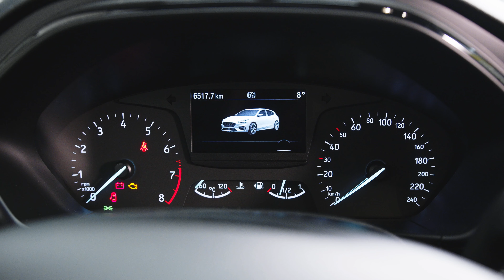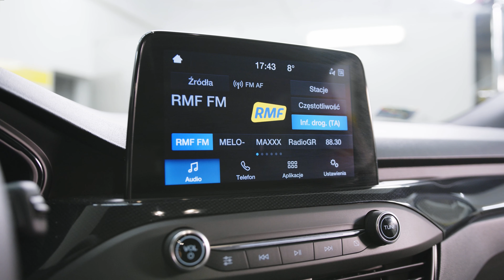Ford Focus ST Line 1.5 150 KM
Flagowy kompakt od Forda - Focus ST Line 1.5 150 KM. Dla firm w leasingu i osób prywatnych na abonament - Superauto.pl.

Ford Focus ST Line zasługuje na szczególną uwagę z całej gamy oferowanych przez producenta wersji. Stylistyka ST Line przypada do gustu wielu miłośnikom sportowych samochodów. Sporo dokładek stylistycznych, przeprojektowany przedni grill to elementy charakterystyczne dla najnowszej odsłony tego kompakta. Oczywiście nie tylko prezentowany model w wersji ST Line zwraca uwagę. Podobne wrażenie możemy odnieść nawet w przypadku wersji Titanium.
Technologia w nowym Focusie o przede wszystkim przednie reflektory, boczne kierunkowskazy oraz tylne światła pozycyjne wykonane w Technologii Full LED. Wnętrze bardzo klasyczne i sprawdzone. Podobne do najnowszej generacji Fiesty, intuicyjne analogowe przyciski, sterowanie szybami oraz możliwość regulacji fotela znajdują się pod ręką kierowcy. Dotykowy ekran działa sprawnie, pozwala na obsługę komputera pokładowego.
Sportowych akcentów nie zabrakło we wnętrzu. Czerwone przeszycia, wstawki stylizowane na carbon, a także gruba, dziurkowana kierownica, która wygodnie leży w rękach. Po zmroku wszystkie analogowe przyciski zostały podświetlone na kolor błękitny dzięki czemu nie ma problemu z ich obsługą również w nocy.
Ciekawy dodatek to gumowe nakładki na krawędziach drzwi, które chowają się przy ich zamykaniu. Efekt? Brak szkód blacharskich podczas wysiadania z samochodu na ciasnym parkingu.
Finansowanie
Nowy Ford Focus ST Line Leasing